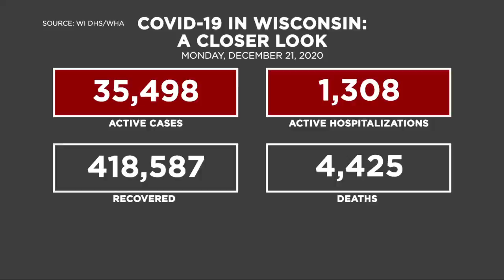Biden Receives First Dose of Vaccine